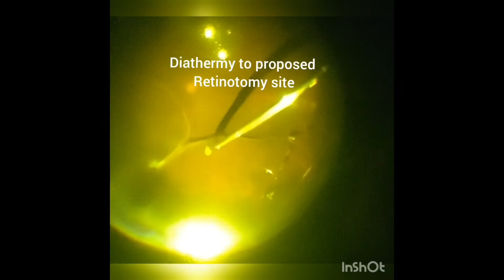Vitrectomy for RRD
Rhegmatogenous retinal detachment is a sight threatening disease which needs surgery immediately. In this video, surgical steps for RRD are shown.